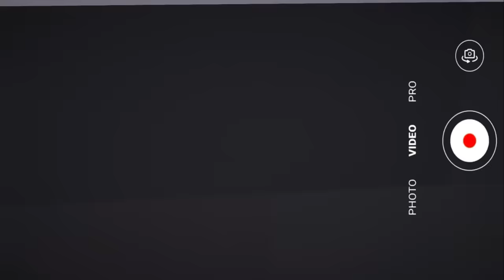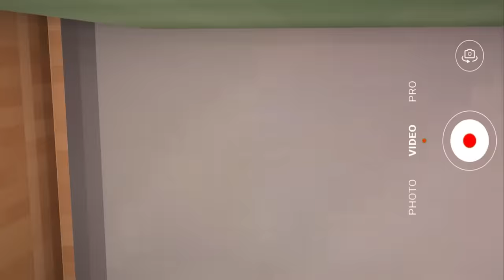🚚 이별해요 안녕..! "새로운 우리집, 낡은 아파트로 이사를 가요..! 어떤 모습일까요?" [이사가다 2화]